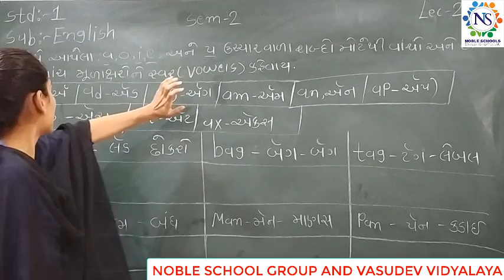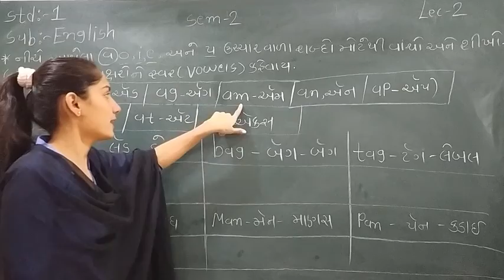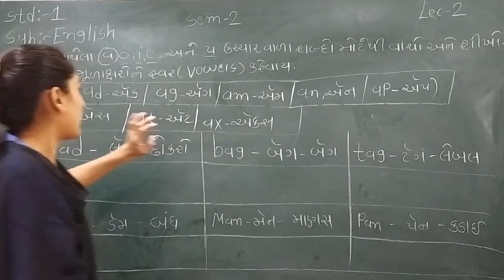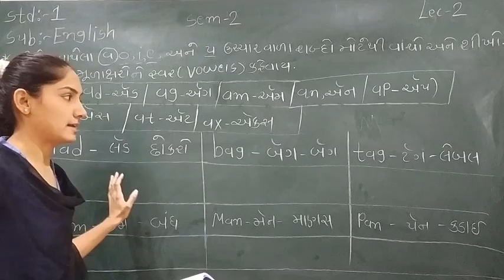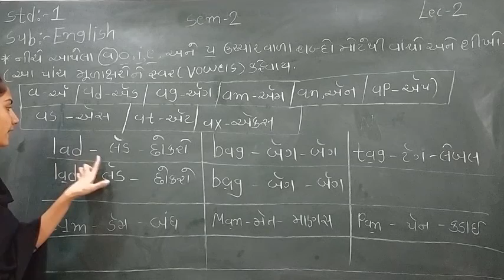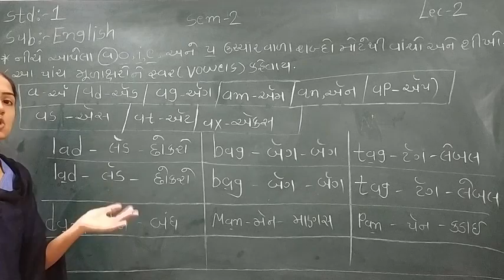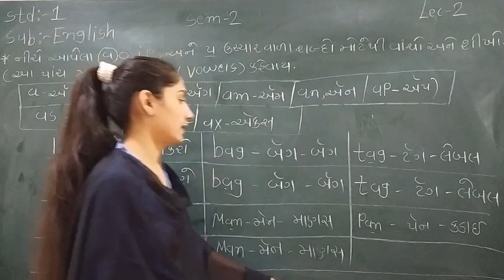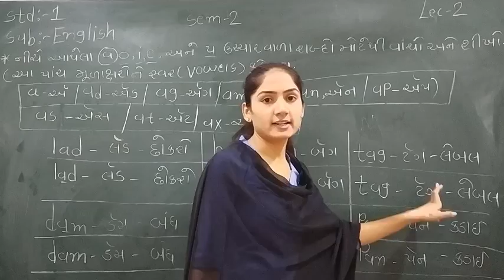Standard - 1 English Semester -2 Lecture - 2 By Sonalimadam